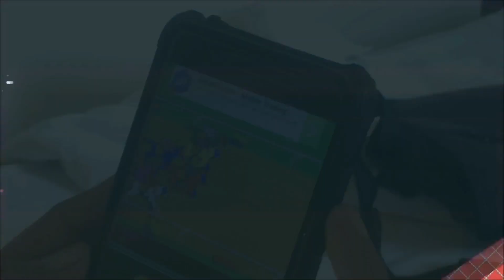Diary Seorang AD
Diary seorang asst director tersohor